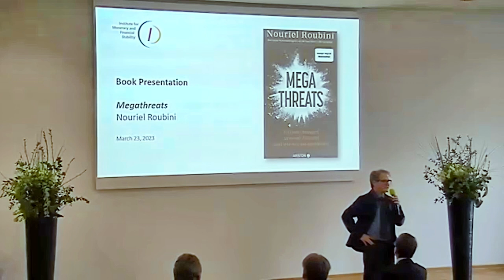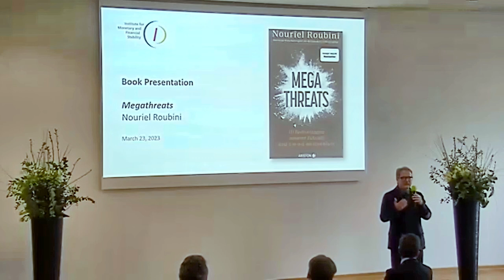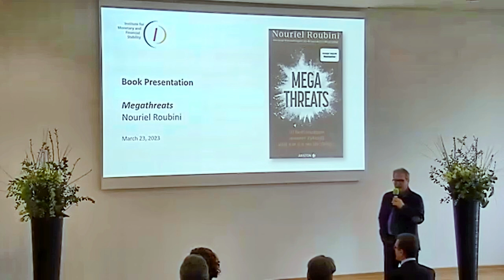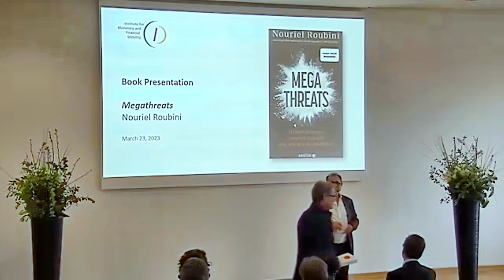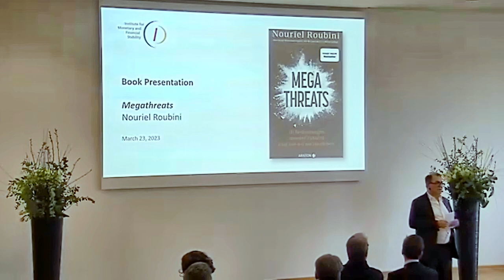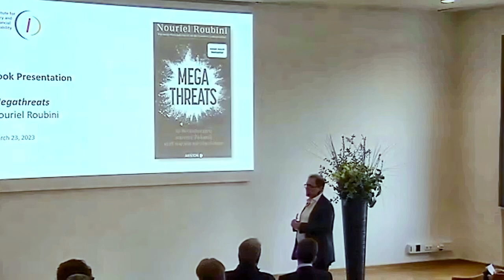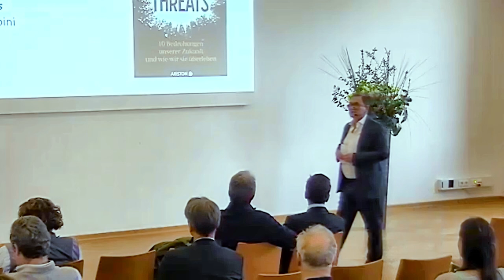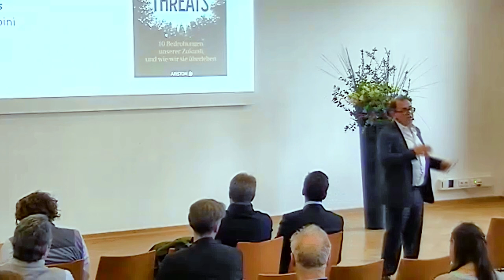Book Presentation with Nouriel Roubini: "Megathreats"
Nouriel Roubini presents his latest book "Megathreats".